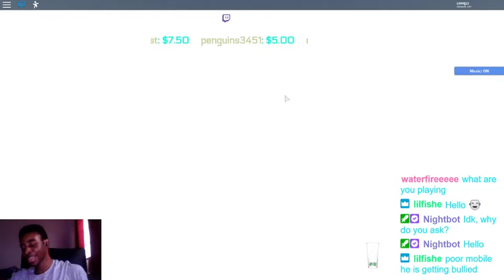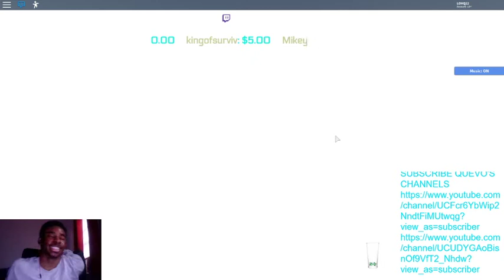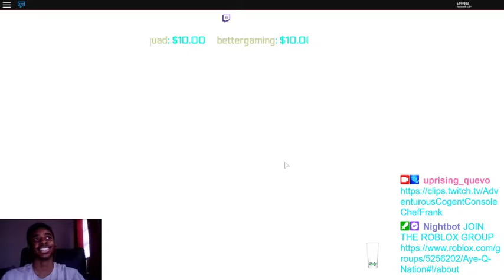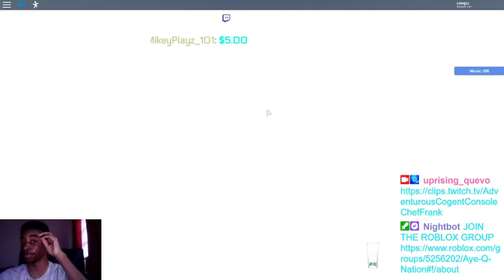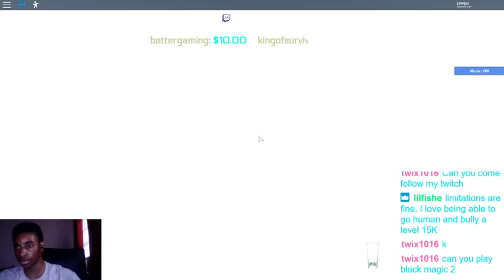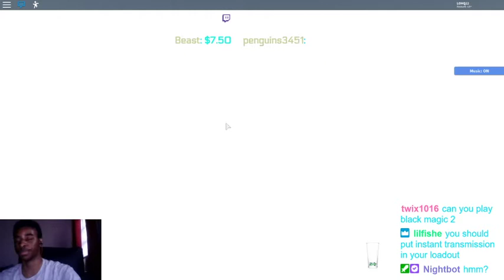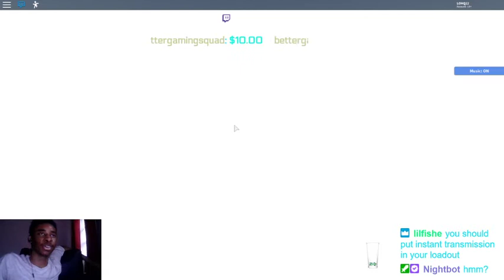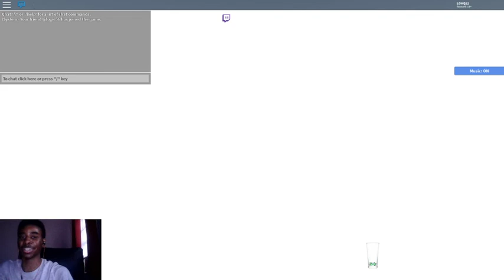[ROBLOX DRAGON BALL SUPER 3] BACK TO PVP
ROBLOX DRAGON BALL SUPER 3 GAMEPLAY! HOPE YALL ENJOYED!